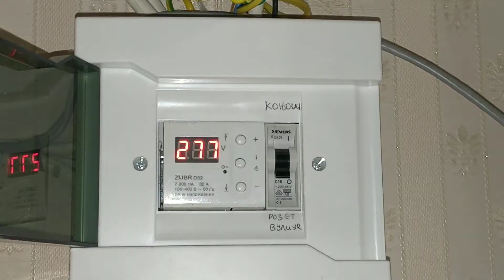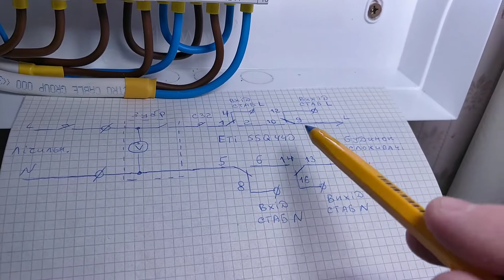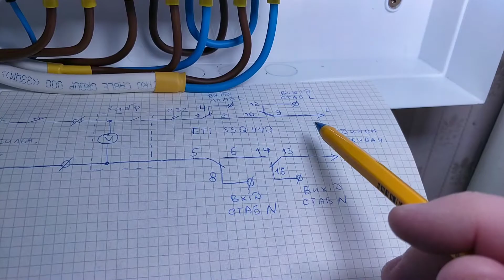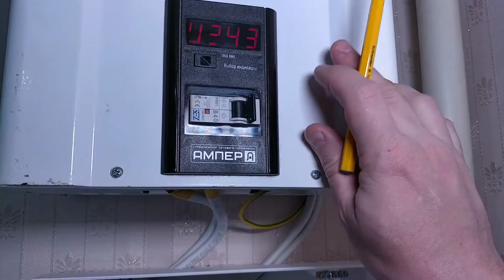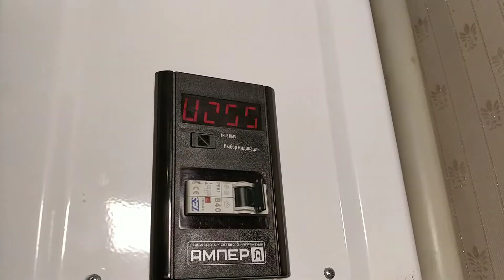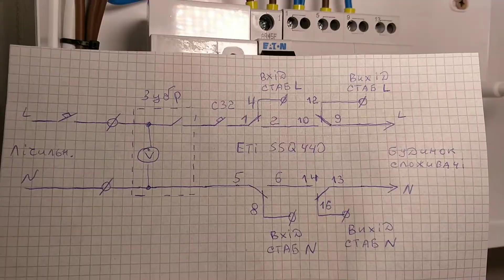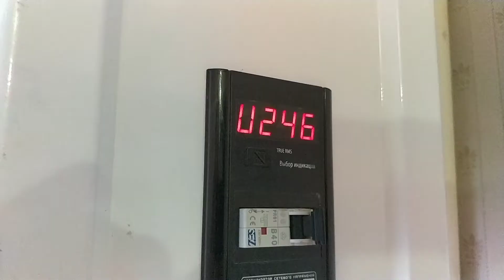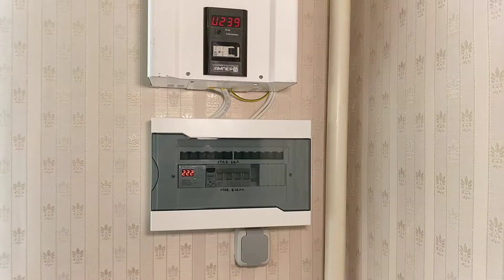Встановлення стабілізатора напруги Елекс Ампер у 12-1/40 сімісторнний. Элекс